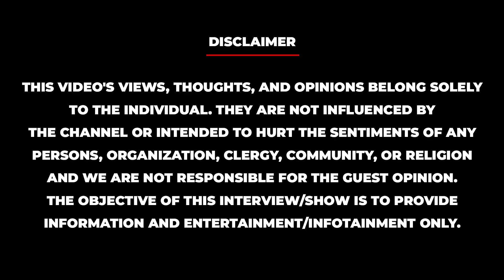மிதுனம் ராசி ஆவணி மாத பலன் | Aavani Month Mithunam Rasi Palan | Tamil Talks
ஆவணி மாதத்தில் மிதுனம் ராசிக்கு எம்மாதிரியான பலன்கள் இருக்கும் என்பதை விளக்கியுள்ளோம்.